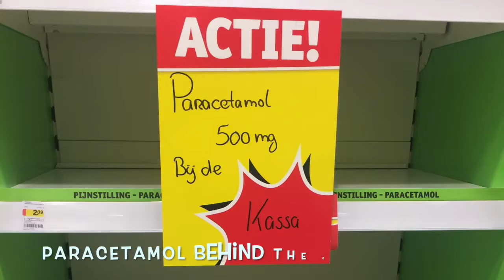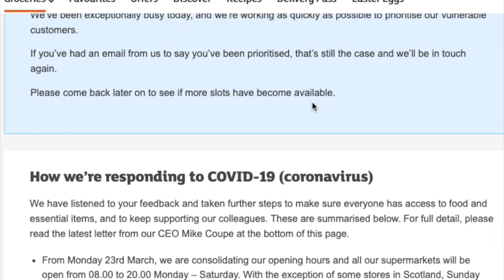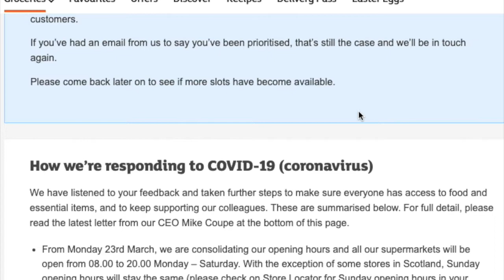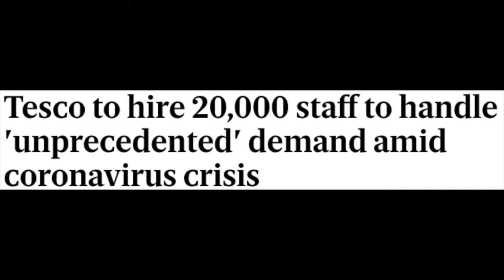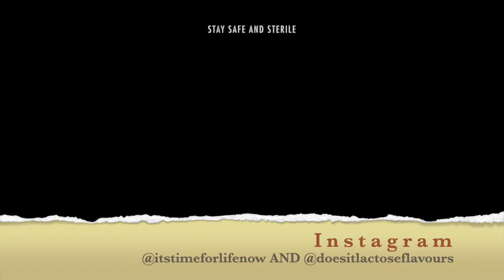STOP HOARDING but also... where is the stock we were promised??| Itstimeforlife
The Frenzy isn't fair, nor is it right. But it's basic psychology people are simply following what others are doing, but by doing that they are ensuring there is not enough for everybody else..

I hope this is not a vicious cycle we can't get out of..

🎶B E A T S  by :  Young Kingler